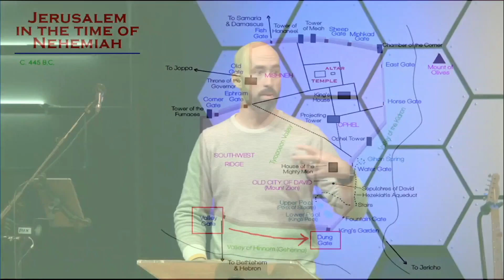The Request & Journey | Micah Dalbey